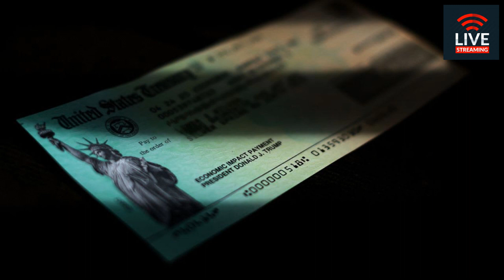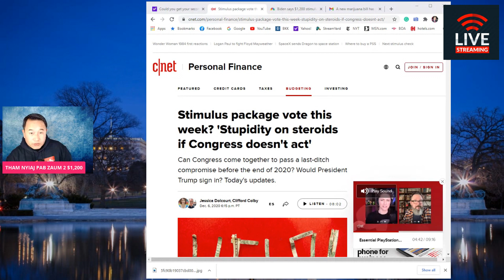NYIAJ PAB ZAUM 2 ROV CIAJ SIA DUA - $1,200 PUAS YUAV TAU TIAG? THAM HNUB NO 12/07/2020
** Shure MV7 USB Podcast Microphone

**LUB TAM RIAM ZOO HEEV
** USB Microphone,Fifine Metal Condenser Recording Microphone for Laptop MAC or Windows
1). Newest Blue Yeti USB Microphone with 4 Pickup Pattern Tshuaj
2) txhuam hniav Crest Pro-Health Advanced Gum Protection Toothpaste
3. Pond's Extra Rich Dry Skin Cream - 10.1 oz - Caring Classic
4. L'Oreal Paris Studio Line Mega Hair Gel, 6.8 Fluid Ounce Pack of 3
5. Neutrogena Age Shield Face Oil-Free Sunscreen Lotion with Broad Spectrum SPF 70, Non-Comedogenic Moisturizing Sunscreen to Help Prevent Signs of Aging, PABA-Free, 3 fl. oz (Pack of 3)

6. Neutrogena Ultra Sheer Dry-Touch Water Resistant and Non-Greasy Sunscreen Lotion with Broad Spectrum SPF 45, TSA-Compliant travel Size, 3 fl. oz, Pack of 2

7. Aveeno Baby Continuous Protection Zinc Oxide Suncreen Lotion, Broad Spectrum SPF 50, 3 Fl Oz

8. KEEP COOL Shine Cream 50ml / 1.69 fl.oz. | Shine Pure Tone-up Cream | Tone Up & Brightening |

9. SNP PREP - Peptaronic Tone Up Cream - Superior Moisturization & Protection for All Dry Skin Types - a Full Combination of Peptides & Hyaluronic Acids - 100 ml

10. MAC Strobe Cream - Full size ($35.13)

11. Check this great and affordable mic - The Blue Yeti X Professional Condenser USB Microphone with High-Res Metering, LED Lighting & Blue Voice Effects for Gaming, Streaming & Podcasting On PC & Mac

12. Gator Frameworks Short Weighted Base Microphone Stand with Soft Grip Twist Clutch, Boom arm, and both 3/8" and 5/8" Mounts; Base Dimensions - 4.5" X 8" (GFW-MIC-0821)

13. Siang Pure Oil Original Formula 25ml (Red)

14.  Tshuaj yaug qhov ncauj tsw qab: TheraBreath Fresh Breath Oral Rinse, Mild Mint, 16oz Bottle (Pack of Two)